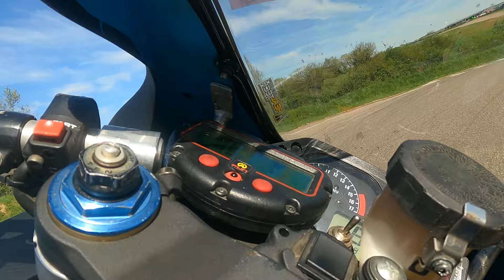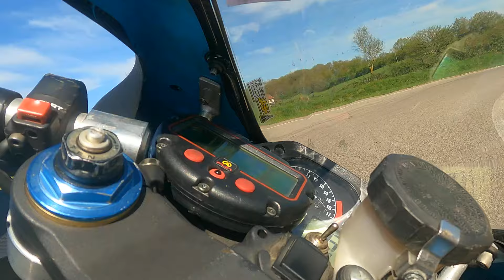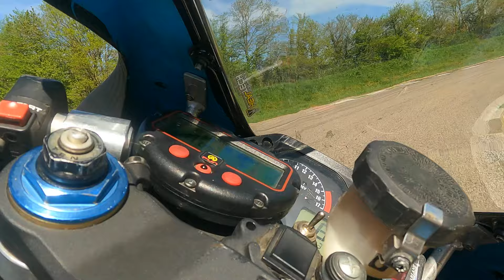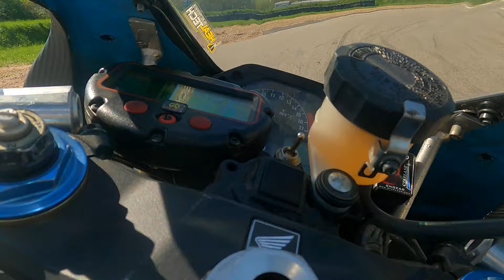vaison piste dimanche 14 avril 2024 inter